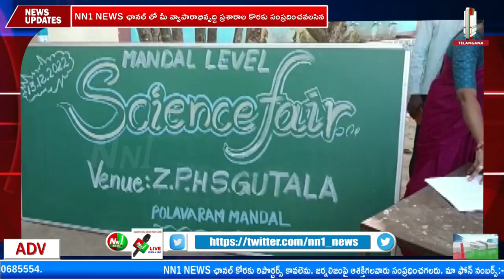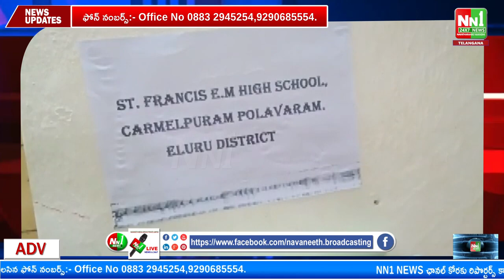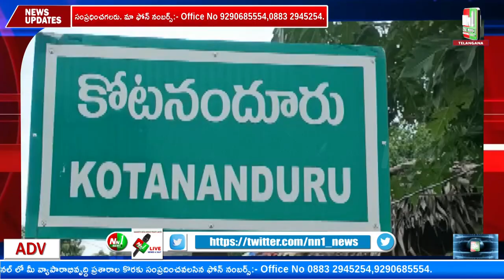13-12-22 NN1NEWS Bulletin